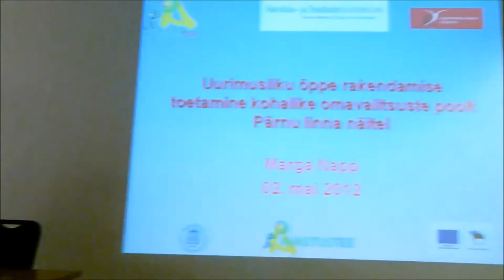Katkeid Marga Napa ettekandest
Avastustee maikonverents Tartus, 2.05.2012 Atlantises